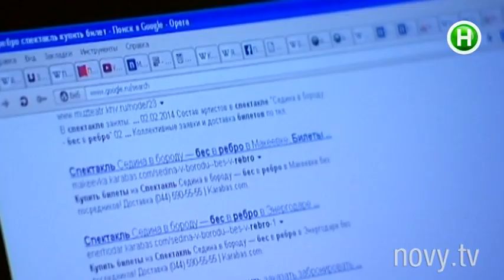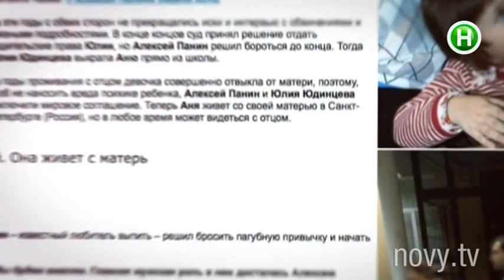Алексей Панин решил прекратить борьбу за дочь - Шоумания - 11.12.2014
На днях СМИ взорвались новостью, что Панин согласился с решением суда.
Шоумания - это не только ежедневный дайджест новостей шоу-бизнеса. Это эксклюзивные интервью звезд, репортажи со съемочных площадок клипов, сериалов и фильмов. А также провокации,

эксперименты, розыгрыши, рубрики о моде, автомобилях, отношениях.